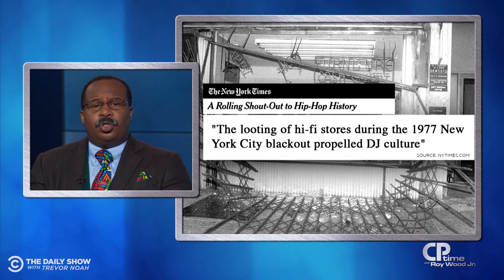CP Time - Old-School Hip-Hop | The Daily Show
Roy Wood Jr. teaches a lesson on the origins of hip-hop – and of that iconic record scratch noise.